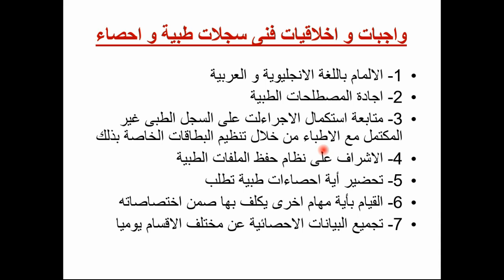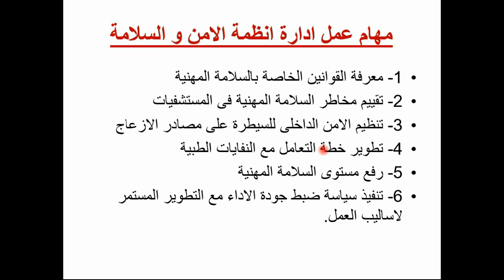010 2 الفصل العاشر الشعب الفنية الفرقة الأولى العلوم الإنسانية وآداب المهنة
العلوم الإنسانية وآداب المهنة
المحاضر: د. سحر ماهر عبد الرحمن
الفرقة الأولى - الشعب الفنية 2021